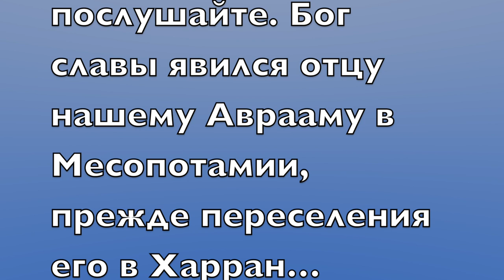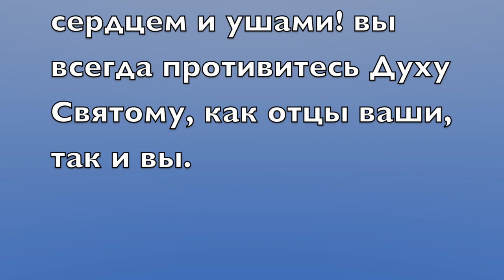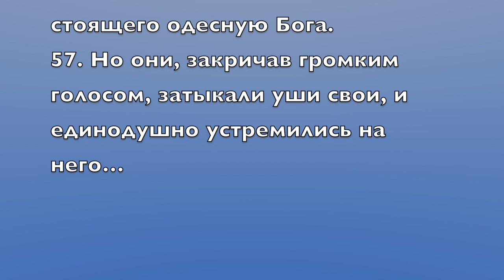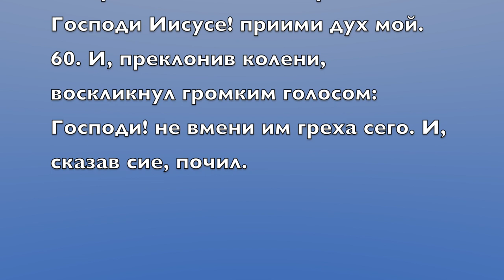Деяния Апостолов 7 глава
Проповедь и смерть Стефана